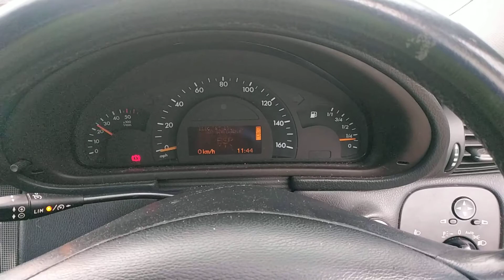Разборка Mercedes - C W203 2000-2007, 2.7 CDI (VIN: WDB2032162F541293) BF04LYT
Основные характеристики:
Год выпуска: 2004
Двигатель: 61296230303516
Объём двигателя: 2.7
Тип двигателя: Дизель
Коробка передач: КПП автомат (АКПП)
Кузов: Универсал
Смотри каталог запчастей Mercedes - C W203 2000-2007 на :
⏰ Режим работы колл-центра:
08:00 – 20:00 – ежедневно

Для наших покупателей:
- бесплатная доставка;